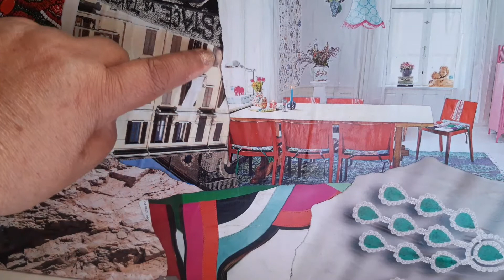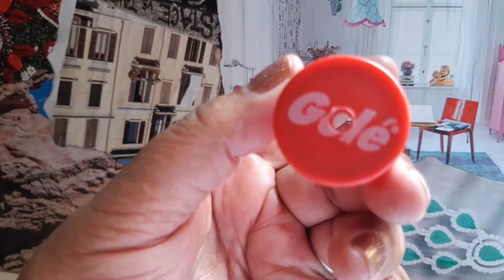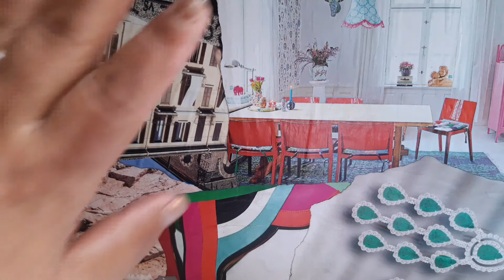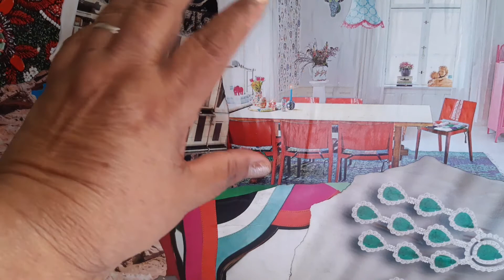Matando a Curiosidade dos meus seguidores e seguidora.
Recebi um Email onde perguntaram onde eu gravava os meus vídeos e o onde era as gravuras que aparecem ao fundo dos meus vídeos. São todos de meus trabalhos  de colagem são meus quadros.espero ter respondido todas as perguntas dos meus seguidores e seguidora. Se ficaram satisfeitos deixar seus comentários seu lik pra crescimento do mesmo. Obrigada beijos da VILMINHA.